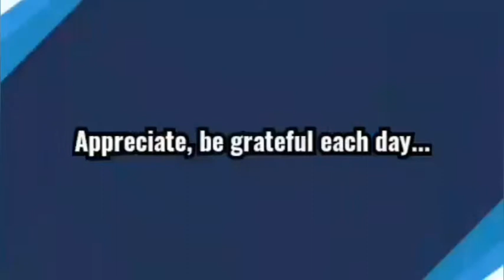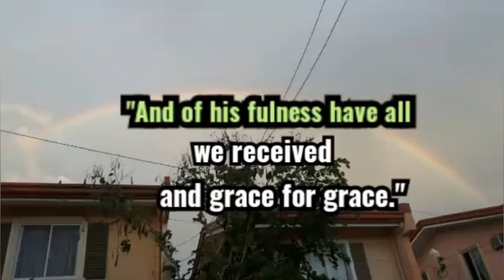After the Rain | New normal days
Just a normal day. Though it's raining almost everyday nowadays, let us appreciate what we have.